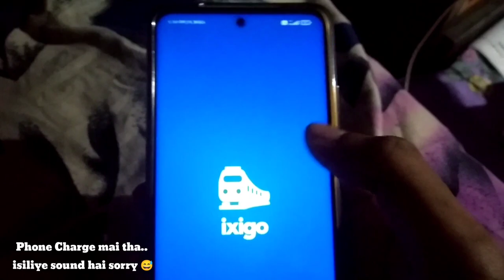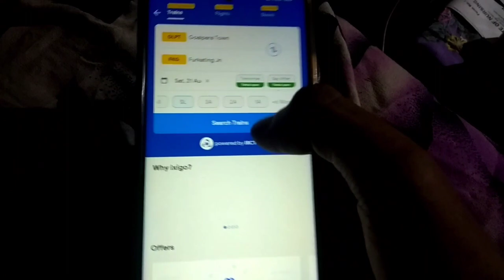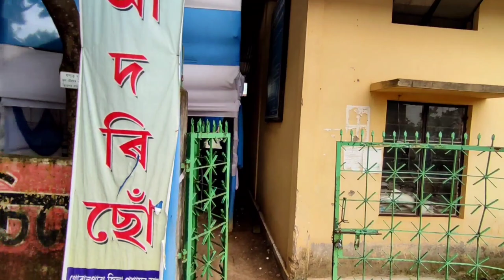I got my final vaccine | Going to Golaghat soon | Vlog 79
I got my final vaccine and ticket booked.. ready for going to Golaghat soon 🤗❤

Keep supporting 🙏
Spread love 💕